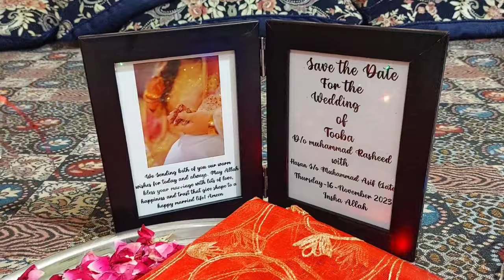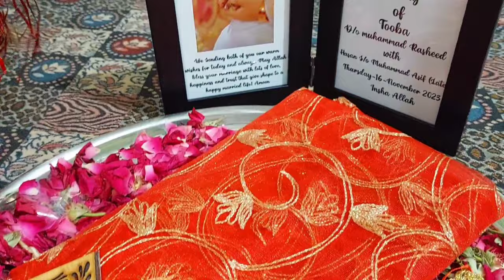❤️Date fixed vlog officially kal humne tarikh bhej vadi behan ke susral ❤️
Assamualekum everyone today am going to share my sister save the Date fixed vlog officially kal humne tarikh bhej vadi behan ke susral ❤️ vlog family datefixed wedding if you visited first time on my YouTube channel Najiyabasri kindly subscribe like to my YouTube channel wedding weddingbells family sister weddingdress lovely lovel